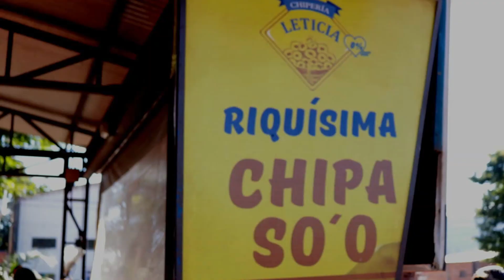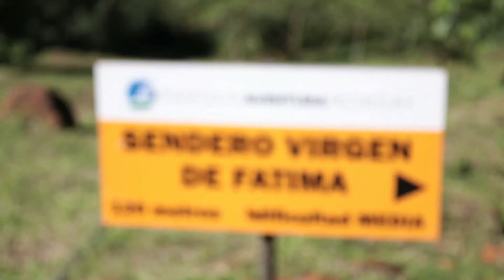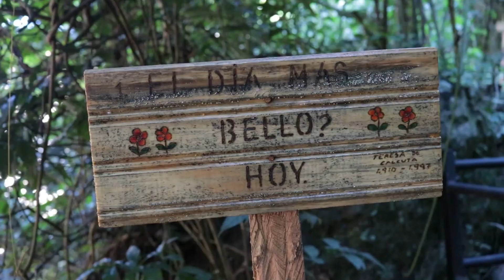DESCOBRINDO O PARAGUAI ALÉM DAS COMPRAS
Você já comeu uma chipa ou tomou um cocido? No Vlog de hoje, o Leandro Encinas nos mostrará um pouco da cultura do Paraguai. Fomos além do centro de compras de Ciudad del Este e tem muita coisa legal para descobrir por lá.